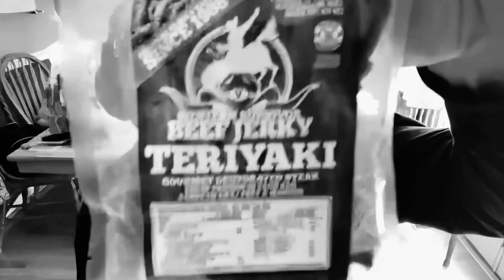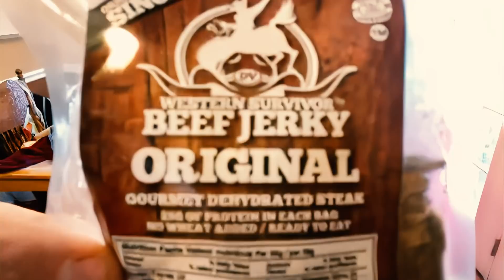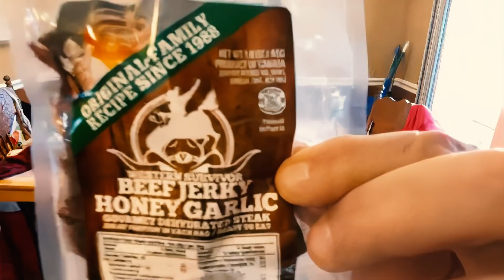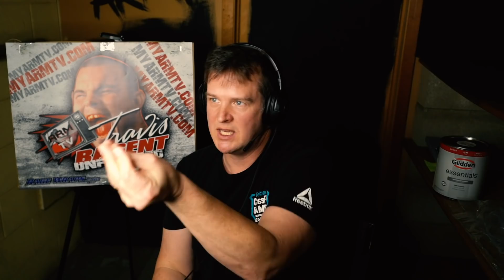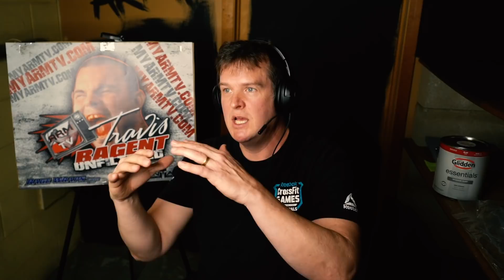Travis Bagent's reality show & Gary Roberts' format | Chapter 43 | Beauty and the Beast Armwrestling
Topics discussed by Gary Roberts & Travis Bagent in Chapter 43...

Sevan Matossian
Reality show
Secret financier
Beef Jerky
Gary's format

Do you need to catch on on all chapters?